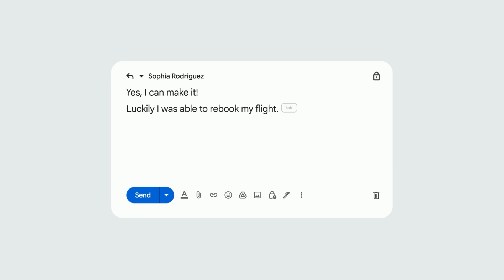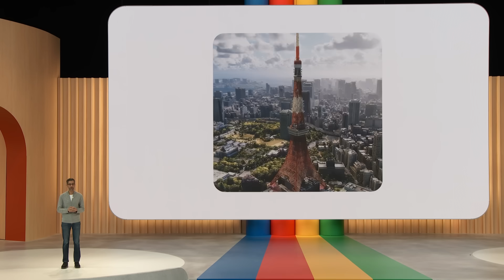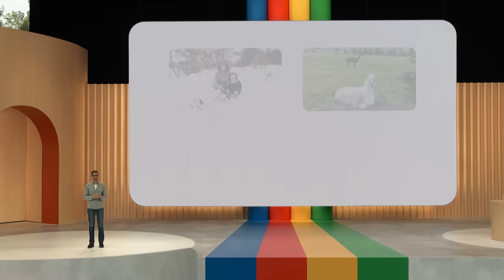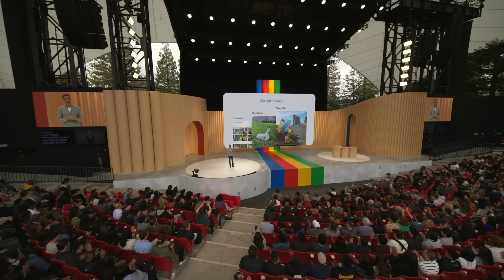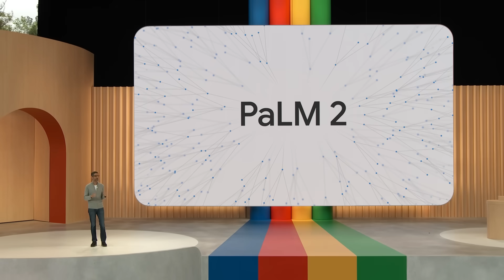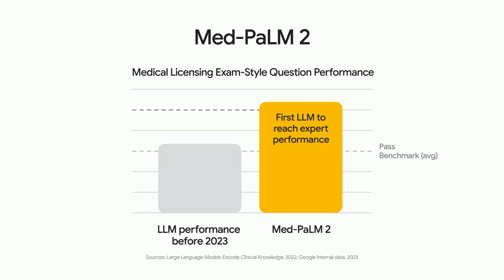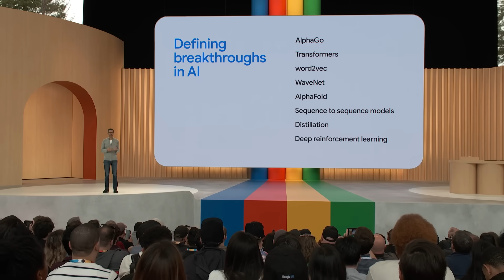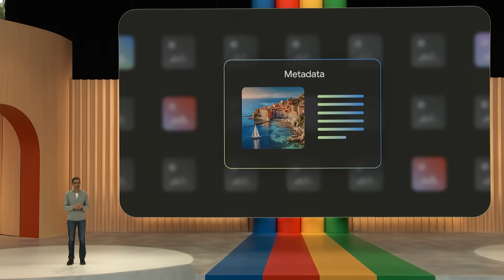Opening keynote | Google I/O 2023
Kicking off our annual developer conference Google I/O on May 10, 2023. Join Sundar Pichai, CEO of Google and Alphabet in a conversation about AI, Bard and more.

Read more about how we’re making AI more helpful for everyone